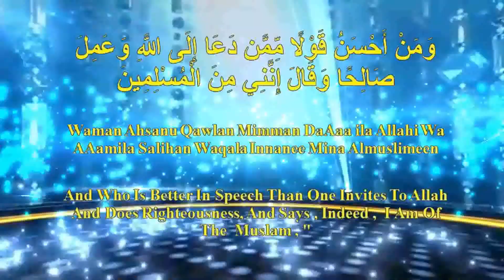Topic : Tafseer Surah Al Muminoon P17 Bulugh Al Maram P25 - Shaikh Abu Adnan Mohammed Munir Qamar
Topic Tafseer Surah Al Muminoon Part 17 Bulugh Al Maram Part 25

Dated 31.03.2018